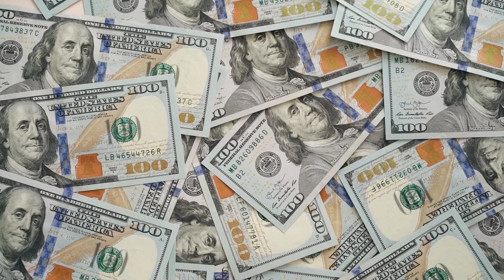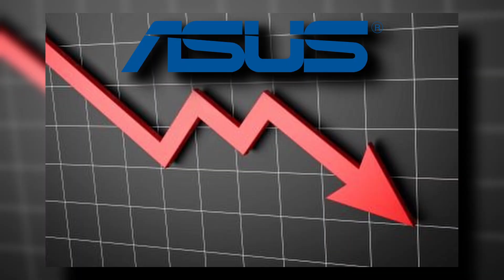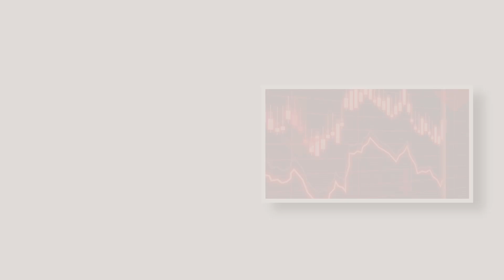The History of ASUS | How ASUS Destroyed The Motherboard Industry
In this video, we'll take a deep dive into the fascinating history of ASUS, one of the world's leading computer hardware companies. From its humble beginnings as a small motherboard manufacturer in Taiwan in the late 1980s, to its evolution into a global brand known for its cutting-edge technology and innovation, we'll explore every step of ASUS's journey.

You'll discover how ASUS diversified and expanded its product range to include laptops, desktops, graphics cards, and other computer peripherals, and how it became a household name in the tech industry. We'll also delve into the challenges that ASUS faced along the way, including the fierce competition in the market and the rapid evolution of technology.

So, whether you're a tech enthusiast, a computer hardware buff, or simply curious about the history of one of the world's most successful tech companies, this video is a must-watch. So sit back, relax, and join us on a journey through the amazing history of ASUS!